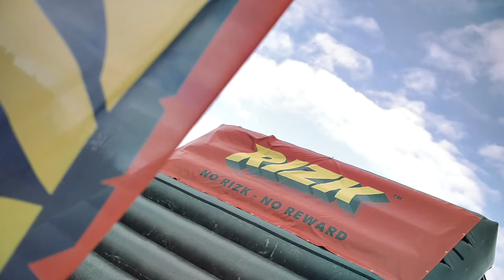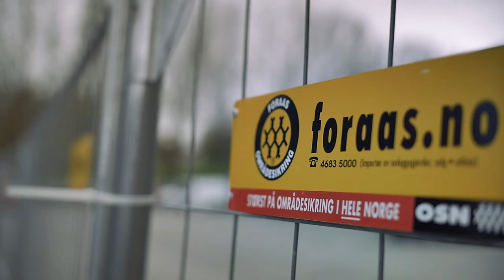FMX SHOW / Stig Danger & Maria Sandberg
Small edit from our FMX roadshow!

Riders: Stig Aron Frøseth, Victor Marcusson, Marcus Dubois & Maria Sandberg